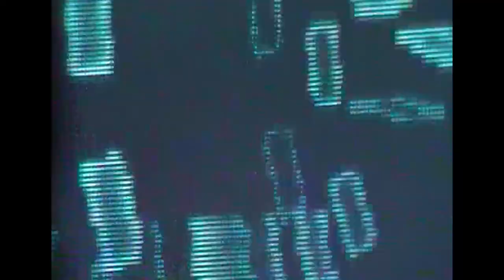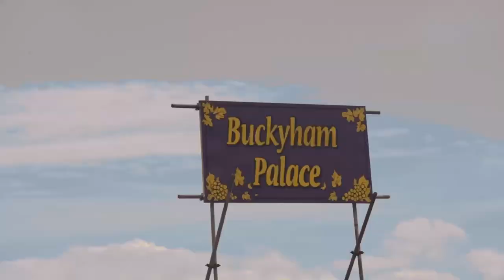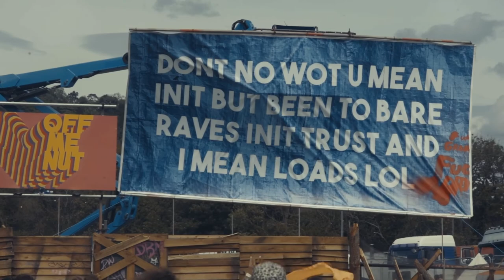Balter Festival 2022 - Blueshift After Movie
Balter Festival 2022, what a vibe. Here's some behind-the scenes footage from the Blueshift team, listed below.
Thank you to Balter for having us there for our third year in a row, we hope you enjoy this!

Filmed by:
Laurence Ellis
Liam Hunter
Roland Hall-Roberts
Jak Damien Bunney

Photography by:
Rhys Belding
Laurence Ellis
Liam Hunter
Jak Damien Bunney

Edited by:
Laurence Ellis

Featuring:
Kitten Club
Mista Sheen
Forca / Dr Oscillator
Lunar
CLA
Keg Fool Venz